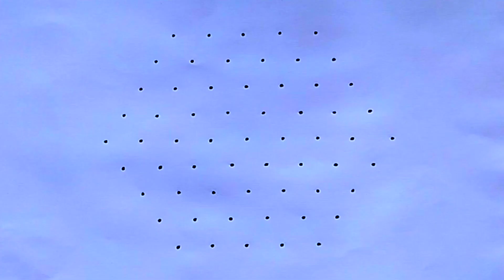9×5 dot rangoli | daily rangoli | small rangoli | simple rangoli | rangoli art | thipkyachi rangoli